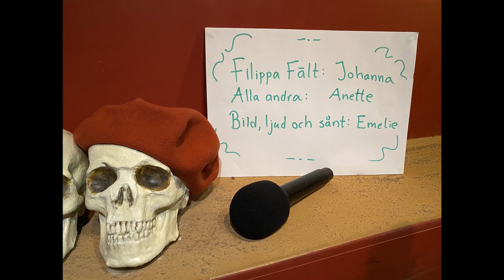Del 1. Filippa går på präst-träff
Det går rykten om att den svenska armén har vunnit ett slag i Narva år 1700 men stämmer verkligen informationen? Armémuseums reporter Filippa Fält går på präst-träff för att ta reda på vad som har hänt.